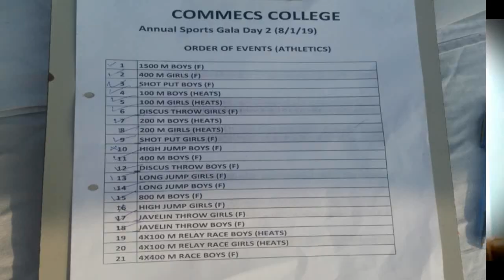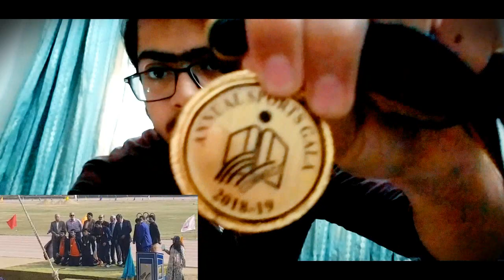I AM BACK l SPORT GALA DAY 2/3 l VLOG l COMMECS COLLEGE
I AM BACK IN ACTION

l SPORT GALA DAY 2/3

l VLOG

l COMMECS COLLEGE